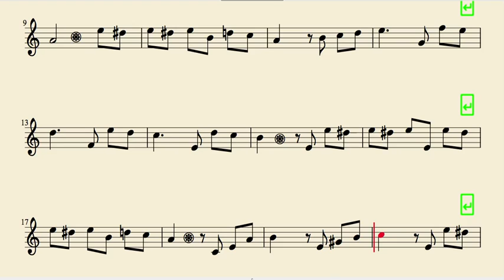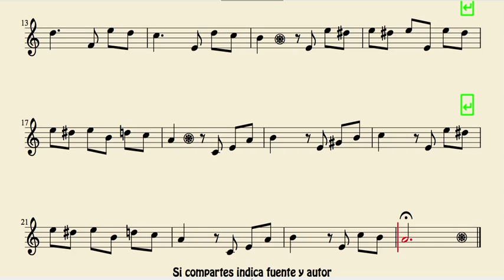Fur Elise by Beethoven Sheet Music for Violin Para Elisa Partitura de Violin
Best Regards.